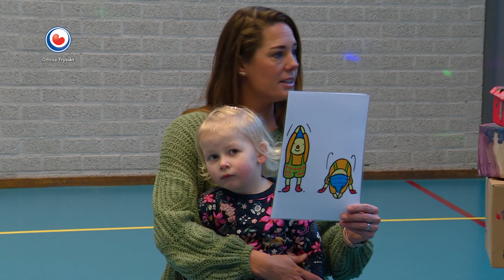HEA! Disco en optocht bij de kinderopvang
Een feestelijke dag voor de kleuters van de kinderopvang in Wytgaard. Ze gaan naar een ander gebouw verhuizen en dat wordt gevierd met een optocht en een disco.